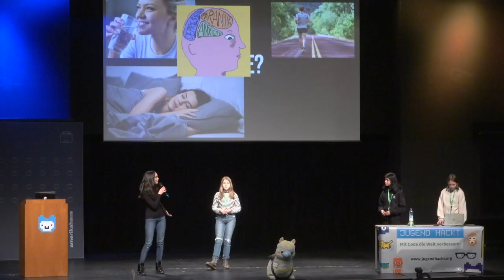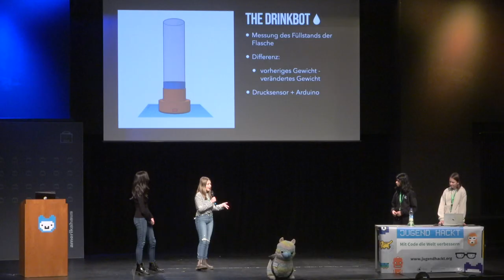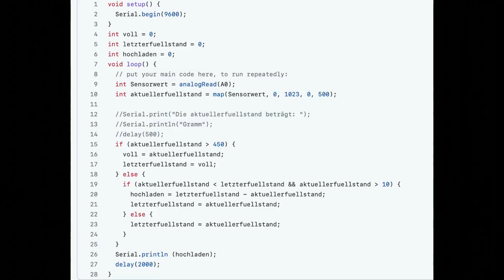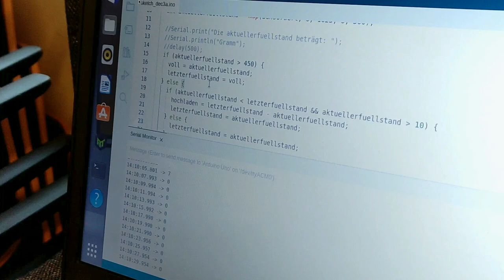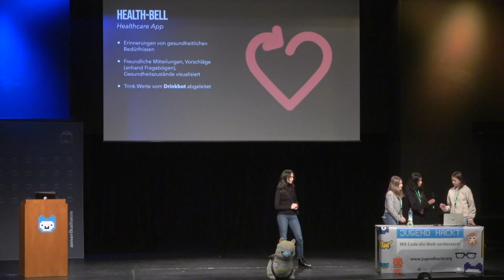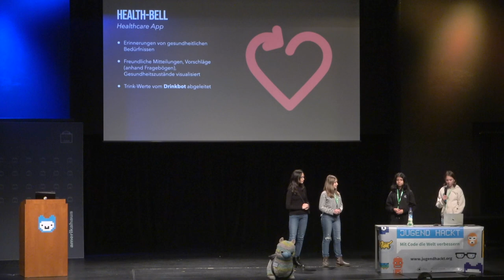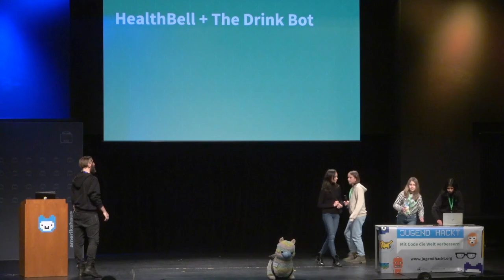HealthBell + The Drink Bot | Jugend hackt in München 2022